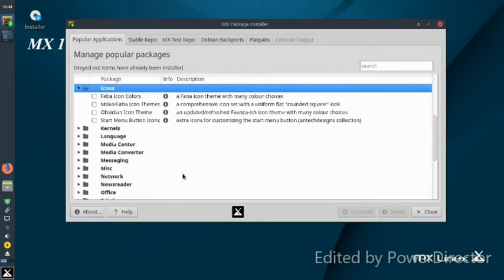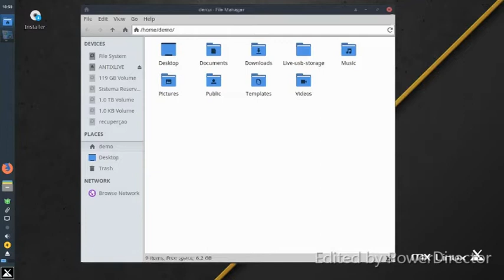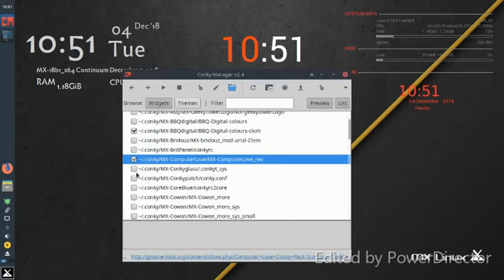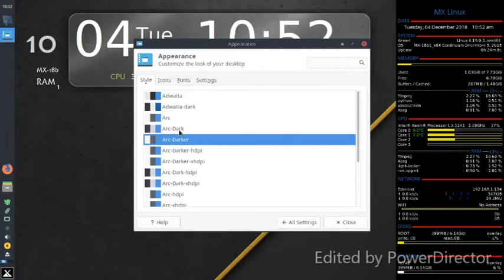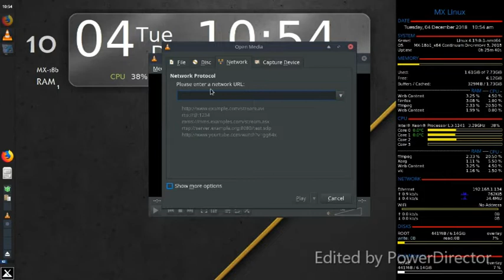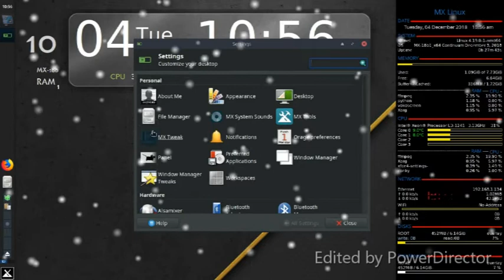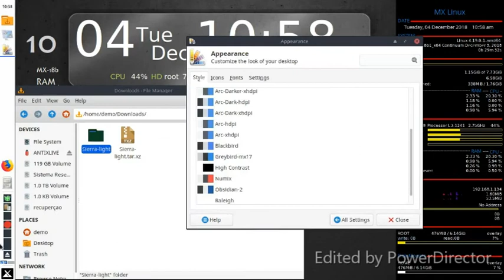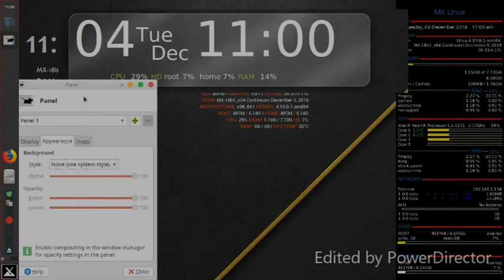Release: MX Linux 18 Beta 1 review